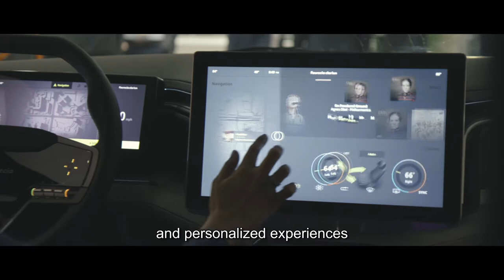Faurecia is inspiring mobility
2021 Corporate video (long version)